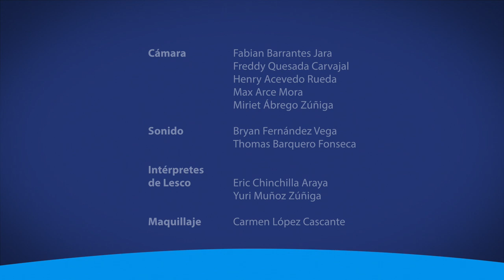Riesgos de la Autonomía Universitaria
Entrevista Especial con Stephanie Fallas Navarro, miembro del consejo universitario UCR.